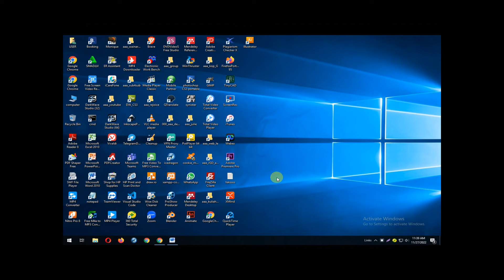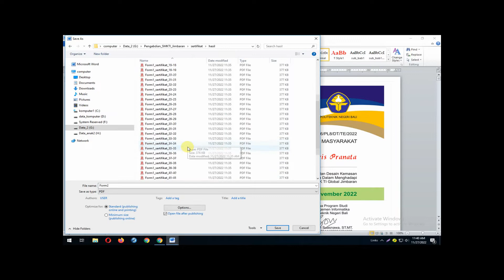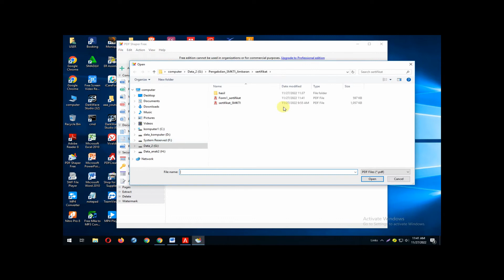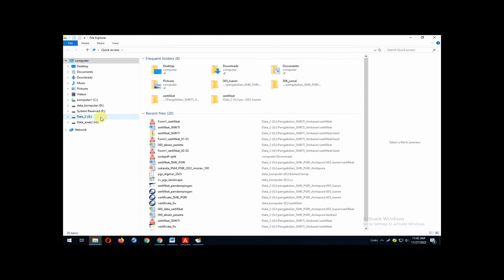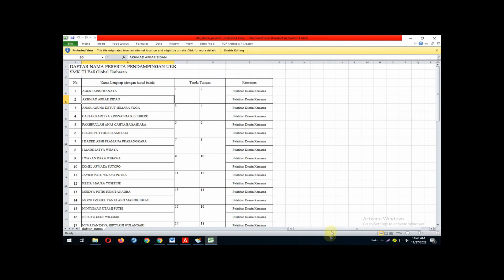DMS : PDF Print one by one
print all pdf, use pdf split, make folder, save all on new folder, complete use excel file to advice your audience.